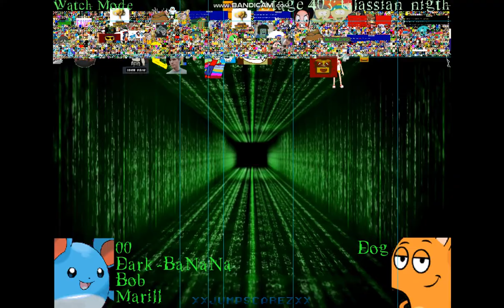Mugen nicolas came back again and again..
And just to mabye note to you people i think i might come back to make mugen battles someday if i will.

Anyways from a few days ago nicolas came back yet again and again and this time for this character it has stolen coding from evilasio's mvc2 gumball
This dog character from the dog and pony show seems to just be a V3 remake